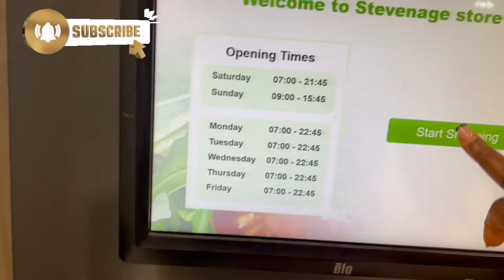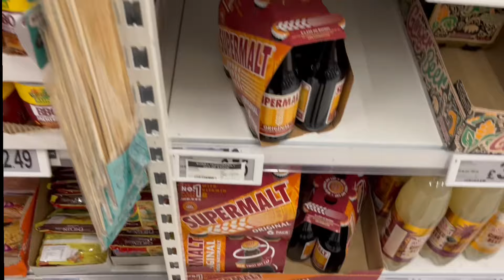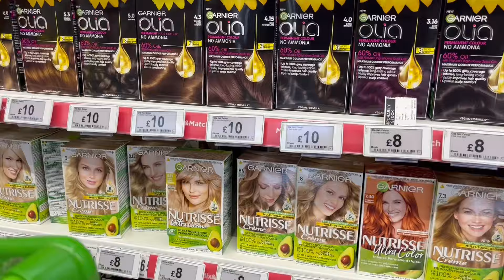Vlog - top tip to save while shopping | New year resolution | nightly kitchen cleaning routine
This is a come shop with me video where I shared one top money saving tip while shopping. Also I have shared my kitchen cleaning night routine for motivation.

I hope you find the video useful and interesting to watch.

Here some shops and links to register for their reward schemes